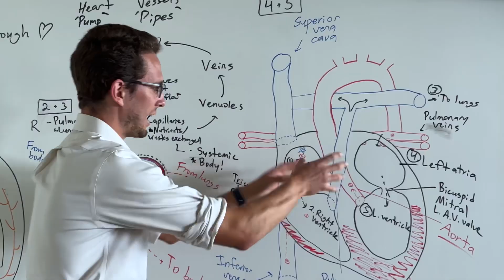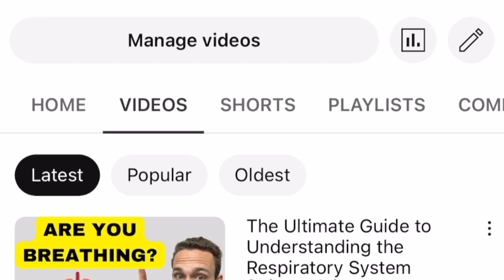The Story of Organized Biology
Hi there! This is the story of Organized Biology and how it will bless you on your journey into a healthcare field OR for those of you just wanting to get greater insights into your own body!

Despite having experienced professors in college, I struggled to ‘put it together’ en route to pursing a medical degree. The content I learned seemed disjointed and disconnected…

However, as I switched to a field in education, I saw the ‘missing links’ of how to make biology and anatomy and physiology interesting and applicable.

It is my hope that this channel helps YOU understand these concepts in an organized and interesting way—so you can experience success and joy in whatever healthcare field you’re entering.

So here’s to making biology, organized!

-Mr. J